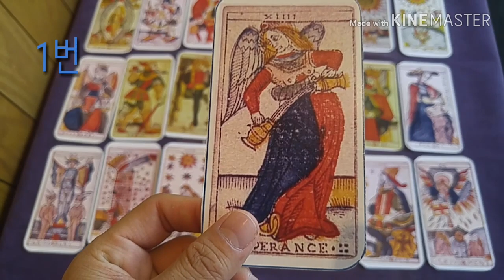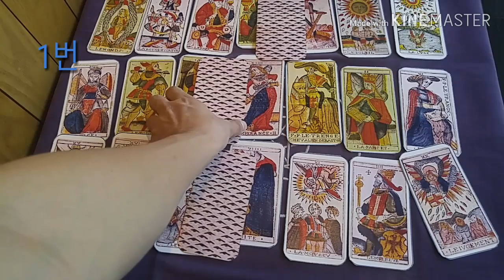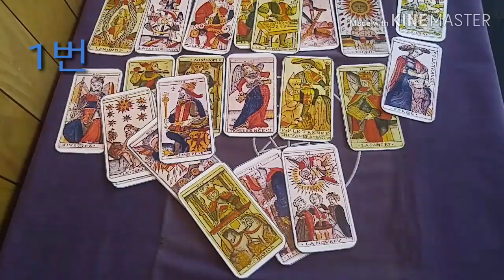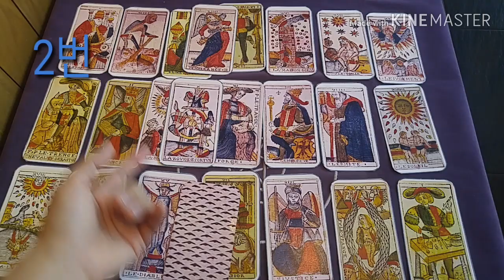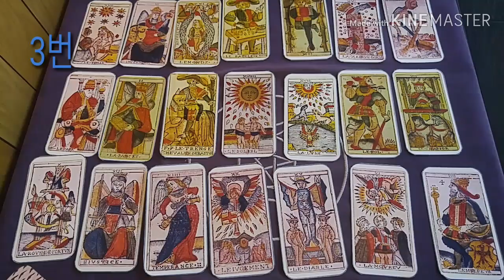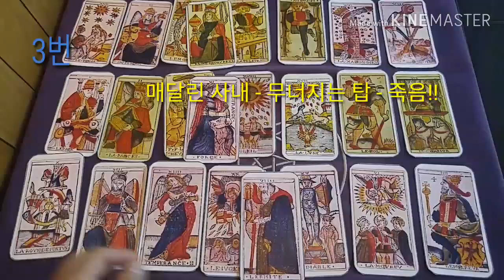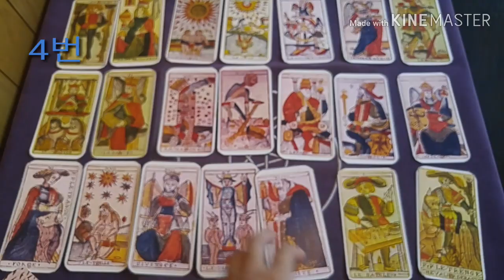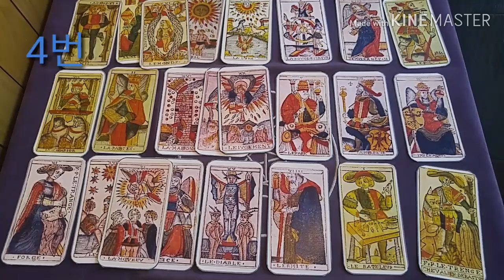[복타tv]★타로. 전남친 후폭풍 2탄!! 헤어진 뒤의 심경&상태? 타로(占)로 속시원히 알아보아요. 궁금증 해결 👍👍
(1)번 선택 00:40
(2)번 선택 08:39
(3)번 선택 16:48
(4)번 선택 23:04
★전남친 후폭풍 2탄!! 헤어진 뒤의 심경 상태?

               구독 🙏🏻

  -복타 올림